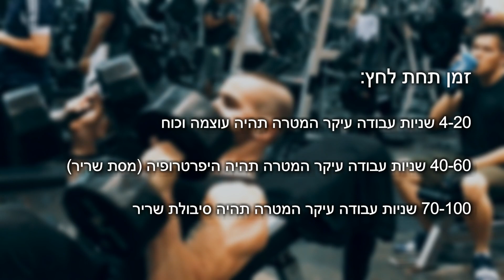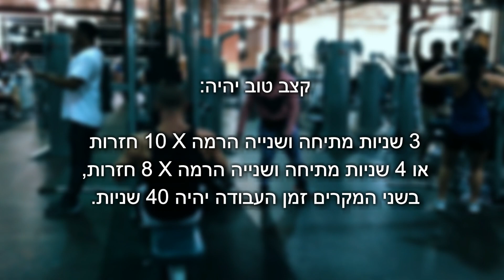דרך פשוטה ומאוד יעילה לבניית מסת שריר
להרשמה לשיעור ה" 3 טכניקות בונות שריר "

לשאלון שיעזור לך להבין מה הכי נכון עבורך והמטרות הגופניות שלך לחץ/י כאן

להורדת רשימת הספרים החינמיים של לידור דיין:
להורדת הספרון החינמי: "הדרך האמתית להשגת קוביות בבטן" יש להירשם כאן
להורדת הספרון החינמי: "המדריך השלם לצום לסירוגין" יש להירשם כאן:

למידע נוסף לגבי הקורסים האינטרנטיים של לידור דיין:
לפרטים נוספים לגבי התכנית: THE NEW YOU

למידע נוסף לגבי ייעוץ/ ליווי אונליין עם לידור דיין:
למילוי השאלון לליווי אישי איתי ( מינימום מגיל 16):

לעוד מאמרים ומידע נוסף על חיטוב הגוף/ ירידה באחוזי שומן/ עליה במסת שריר ועוד המון דברים נוספים יש להיכנס לאתר: